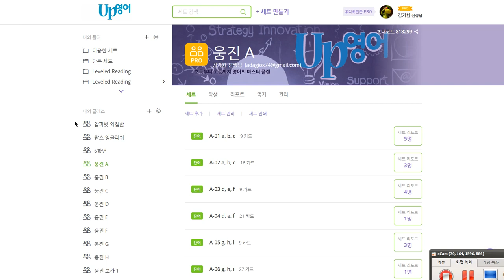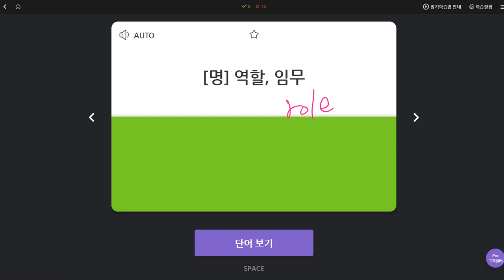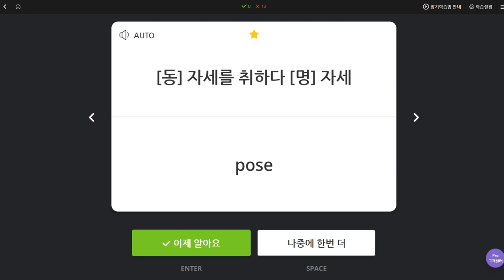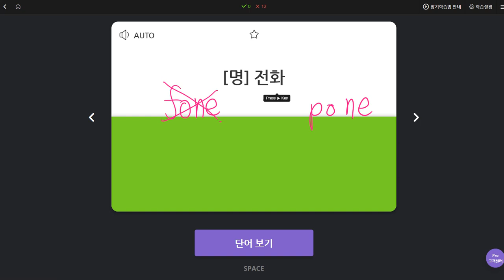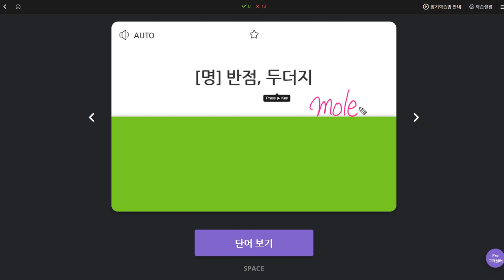신혜리 2019 10 22 일대일